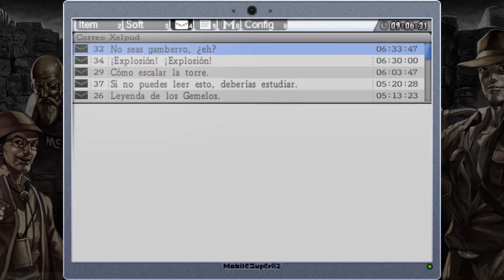Tiamat - La-Mulana Remake #16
Sé en qué habéis pensado cuando habéis pulsado en este vídeo.
( ͡° ͜ʖ ͡°)

La-Mulana (estilizado como La•Mulana) es metroidvania desarrollado por Nigoro, inicialmente diseñado como una carta de amor a los juegos de 8 bits de MSX, y más tarde remasterizado para PC (la versión que estamos jugando), Mac, Wii y PSVita, con nuevos gráficos, banda sonora, controles y ajustes varios a la jugabilidad y mapeado.

Sigue una estructura no lineal, permitiendo al jugador explorar las ruinas de La-Mulana a su propio ritmo. El juego es famoso por su elevada dificultad y lo obtuso de alguno de sus puzzles.

La-Mulana es una obra creada por Nigoro y protegida por copyright.